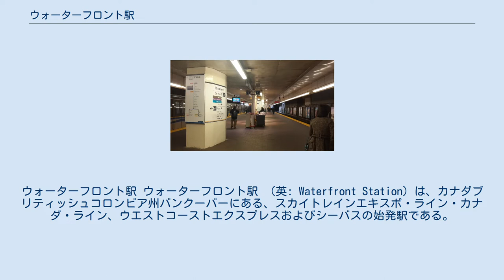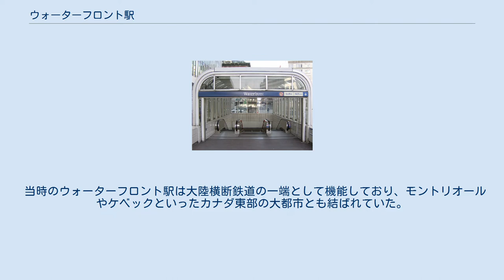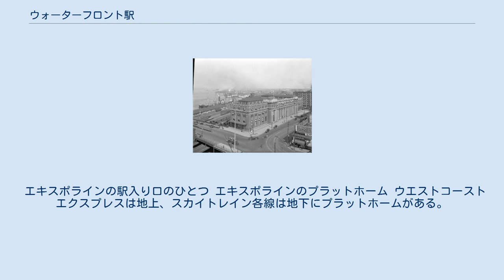ウォーターフロント駅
ウォーターフロント駅 ウォーターフロント駅 （英: Waterfront Station）は、カナダブリティッシュコロンビア州バンクーバーにある、スカイトレインエキスポ・ライン・カナダ・ライン、ウエストコーストエクスプレスおよびシーバスの始発駅である。
 1923年頃の駅外観 1914年開業。
バンクーバー最古の区画であるギャスタウンの西端に位置した駅である。
ダウンタウンの北部に位置し、すぐ北にバラード入り江を望む立地にある。
駅舎はウェスト・コルドバストリートに面しており、更に駅の入口付近から真っすぐ南にシーモアストリートが伸びている。
 駅舎外観は新古典主義様式と赤レンガ造りによる線対称の構造、均等に並べられたイオニア式の柱が特徴的である。
メインホールの東西には互いに向き合う形で時計が配置され、柱と天井の間にはカナダの風景が描かれた絵画が並べられている。
 ウォーターフロント駅の開業は1914年のことで、カナダ太平洋鉄道の時代に建設された。
 開業当時の駅舎はひとつ西の区画に位置しており、現在の駅舎はかつてカナダ太平洋鉄道が経営していたホテルが元になっている。
 当時のウォーターフロント駅は大陸横断鉄道の一端として機能しており、モントリオールやケベックといったカナダ東部の大都市とも結ばれていた。
 1978年、VIA鉄道がカナダ太平洋鉄道とカナディアン・ナショナル鉄道のバンクーバーにおける営業路線を引き継ぐと、同駅もVIAによって運営されるようになった。
しかし、VIA鉄道はバンクーバーにおける鉄道の終点をカナディアン・ナショナルの所有していた駅（現在のパシフィック・セントラル駅）に一本化する方針を固め、1979年10月27日の営業をもってウォーターフロント駅での操業を終了している。
 後の1995年にウエストコーストエクスプレスが開業した際、再建されたプラットホームはかつてカナダ太平洋鉄道が使用していたプラットホームの跡地だった場所に作られている。
 1985年、翌年に開かれるバンクーバー国際交通博覧会に際してエキスポラインが開業すると、その営業駅のひとつとなった。
ウォーターフロント駅はすぐ近くにカナダのパビリオン（現在のカナダプレース）があり、メイン会場であったスタジアム駅（現在のスタジアム-チャイナタウン駅）とをエキスポラインで結ぶ役割を果たしていた。
2002年にミレニアムラインが開業するとウォーターフロントからの直通列車も発着していたが、2016年にミレニアムラインが延伸したことに伴って運行形態が再編され、同駅始発のものは姿を消している。
 シーバスは1977年に運航を開始した。
かつてはシーバス以外にも、バンクーバー島との連絡船が駅の近隣に発着していたが、現在は運行されていない。
 エキスポラインの駅入り口のひとつ エキスポラインのプラットホーム ウエストコーストエクスプレスは地上、スカイトレイン各線は地下にプラットホームがある。
 鉄道・バス以外にも、トランスリンクの運営するシーバスの発着所が隣接しており、対岸のノース・バンクーバーにあるロンズデール・キーとを結んでいる。
また、同じく海岸沿いにはバンクーバー・ハーバー水上空港があり、バンクーバー島のビクトリアやナナイモなどと連絡する水上飛行機が発着している。
 ■ウエストコーストエクスプレス ■シーバス ■ エキスポ・ライン ■カナダ・ライン